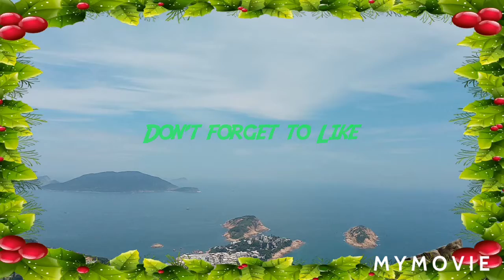May Maupload lng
walang maupload